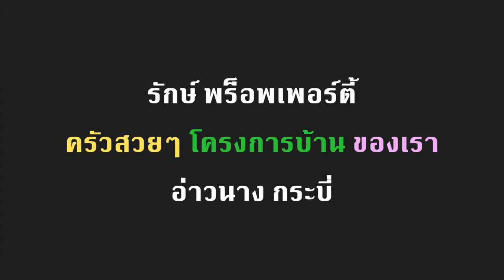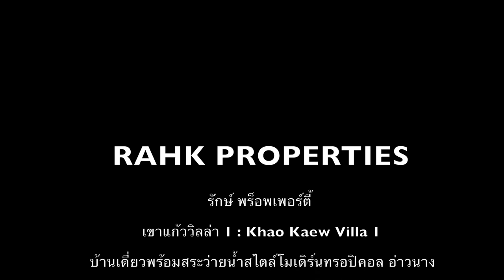ครัวสวยๆที่โครงการบ้านของเรา : รักษ์ พร็อพเพอร์ตี้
ห้องครัวสวยๆที่โครงการบ้านของเรา

เขาแก้ววิลล่า 1 : บ้านเดี่ยวพร้อมสระว่ายน้ำส่วนตัว สไตล์โมเดิร์นทรอปิคอล อ่าวนาง กระบี่